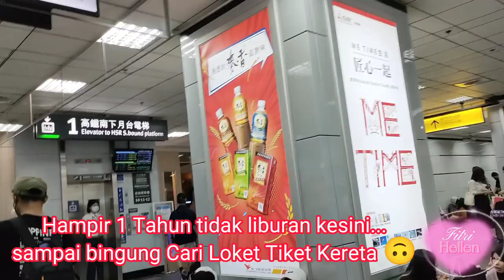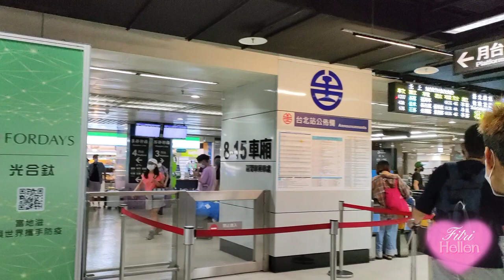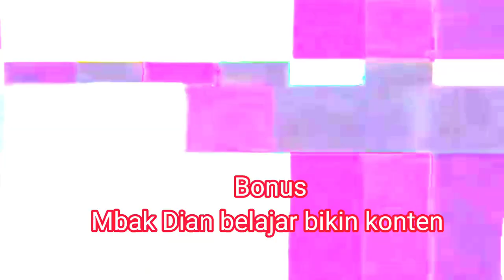Taipei Main Station|| Tempat Berkumpul Para PMI di Taiwan